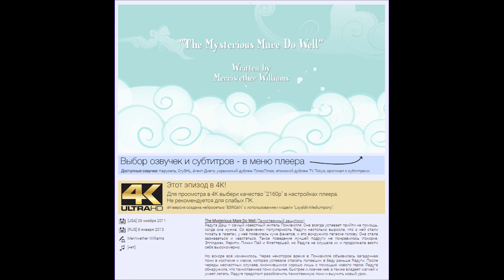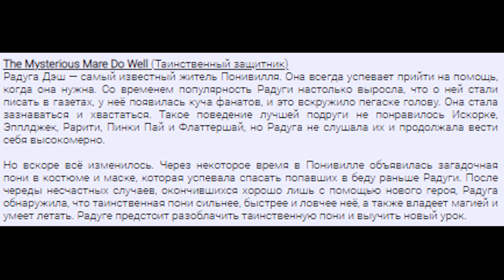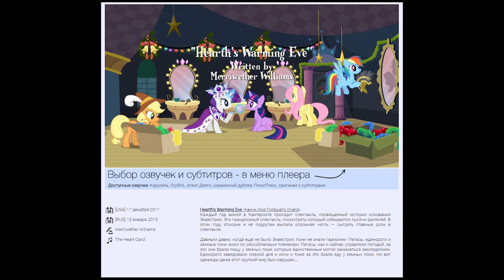Обзор на My Little Pony:Friendship is magic Season 2 Episode 8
Обзор на серию про Дэшку которая слишком много хвасталась